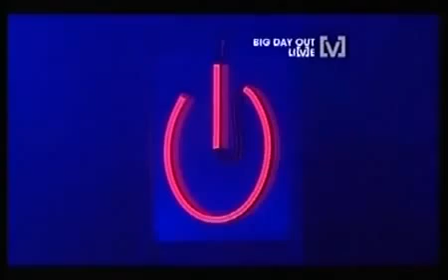Story to be told M I A live at the 2011 Sydney Big Day Out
One of my fave live performances of this song that I'm happy I downloaded off here years ago when I had the chance. Can't seem to find it anymore so. here ya go!